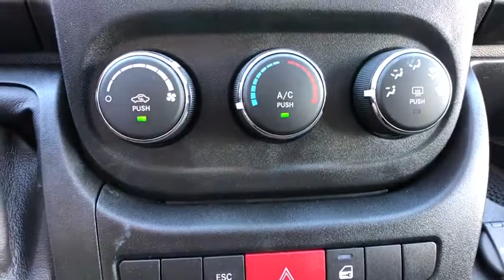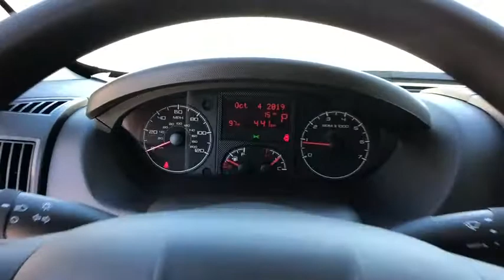2019 Ram ProMaster Cargo Van Orlando, Deltona, Sanford, Oviedo, Winter Park, FL E565220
2019 Ram ProMaster Cargo Van
2019 Ram ProMaster Cargo Van  - Stock#: E565220 - VIN#: 3C6URVJG7KE565220

RADIO: UCONNECT 3 NAV W/5 DISPLAY  -inc: GPS Navigation  GPS Antenna Input,TRANSMISSION: 6-SPEED AUTOMATIC 62TE  (STD),PARKSENSE REAR PARK ASSIST SYSTEM,ENGINE: 3.6L V6 24V VVT  (STD),PASSENGER DOUBLE SEAT  -inc: Included w/the independent driver's seat is a passenger seat w/a middle seat attached,QUICK ORDER PACKAGE 21A  -inc: Engine: 3.6L V6 24V VVT  Transmission: 6-Speed Automatic 62TE,WOOD FLOOR,SPEED CONTROL,12V REAR AUXILIARY POWER OUTLET,WIDE POWER HEATED MIRRORS  -inc: 96 Wide Exterior Mirrors,BRIGHT WHITE CLEARCOAT,TIRES: LT225/75R16E BSW ALL SEASON  (STD),BLACK  CLOTH BUCKET SEATS,WHEELS: 16 X 6.0 STEEL  (STD),Front Wheel Drive,Power Steering,ABS,4-Wheel Disc Brakes,Brake Assist,Brake Actuated Limited Slip Differential,Steel Wheels,Tires - Front All-Season,Tires - Rear All-Season,Conventional Spare Tire,Integrated Turn Signal Mirrors,Intermittent Wipers,Variable Speed Intermittent Wipers,Third Passenger Door,Power Door Locks,AM/FM Stereo,Steering Wheel Audio Controls,MP3 Player,Auxiliary Audio Input,MP3 Player,Auxiliary Audio Input,Bluetooth Connection,Adjustable Steering Wheel,Trip Computer,Keyless Entry,Power Door Locks,A/C,Cloth Seats,Power Windows,Power Door Locks,Trip Computer,Engine Immobilizer,Traction Control,Stability Control,Traction Control,Front Side Air Bag,Tire Pressure Monitor,Driver Air Bag,Passenger Air Bag,Front Head Air Bag,Back-Up Camera